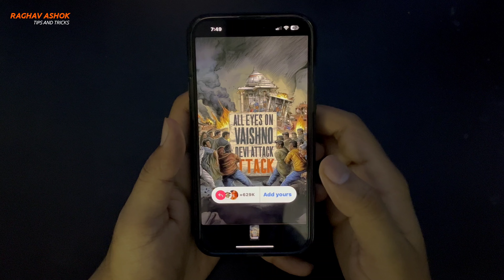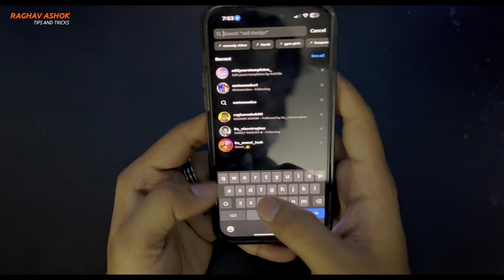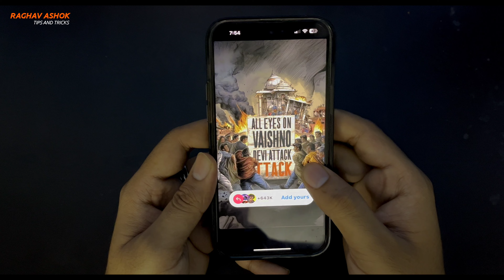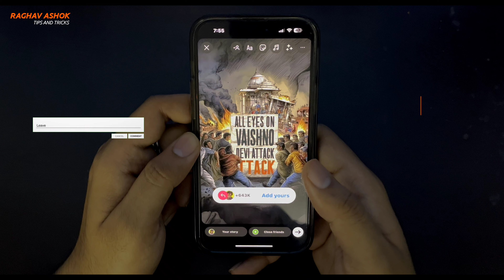ALL EYES ON VAISHNO DEVI ATTACK add yours template | trending add yours template | viral add yours